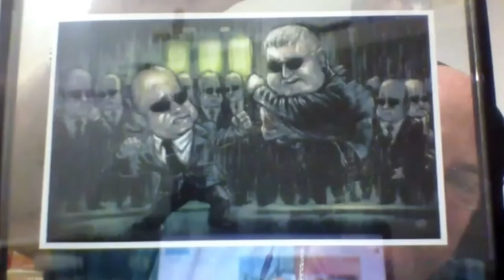DERICO | RELAÇÃO COM JÔ SOARES, LEMBRANÇAS DO SEXTETO E REALITY DE MÚSICA NA GLOBO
João Frederico Sciotti - ou simplesmente Derico - é o convidado da vez para mostrar as recordações que guardou ao longo da vida.

O saxofonista, que integrou o sexteto Onze e Meia e se celebrizou pelas interações com Jô Soares durante quase três décadas no SBT e na TV Globo, falou da importância do apresentador em sua vida e da relação de amizade que é mantida até hoje.

Entre as recordações de Derico estão um sapato de palhaço, uma de suas coleções e o primeiro instrumento que ganhou da mãe ainda na infância.

O músico ainda falou dos projetos profissionais que mantém após o término do Programa do Jô com o dinheiro que recebeu da TV Globo com a rescisão do contratante. Atualmente, ele apresenta o programa 'Na Estrada com Derico', na EPTV - Afiliada da Globo em Campinas - e se apresenta em diversos locais com seu caminhão em um projeto batizado de  'Derico Music Truck'.